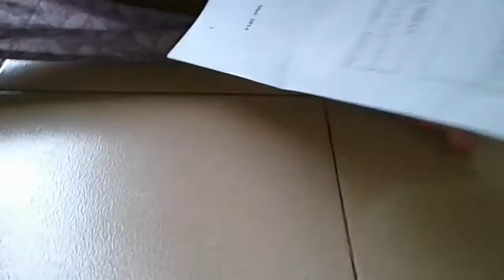Gambarku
Tsaqib, Olivia dan Nadhifa menggambar bebas